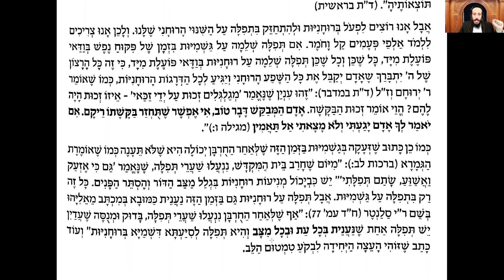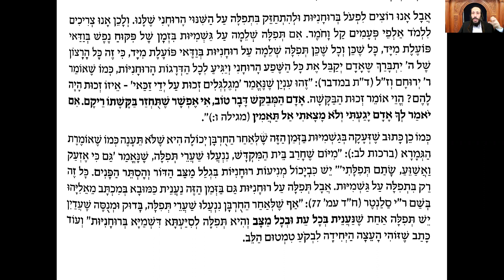H'ok Ha-Emouna- 26 Chevat